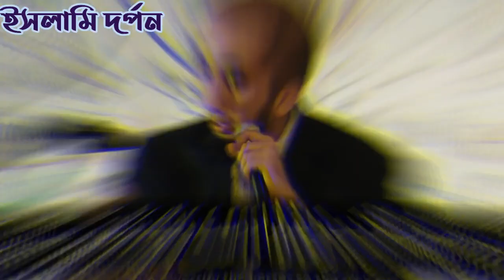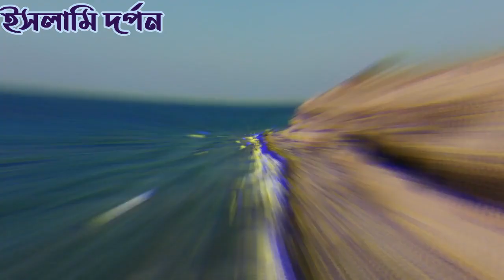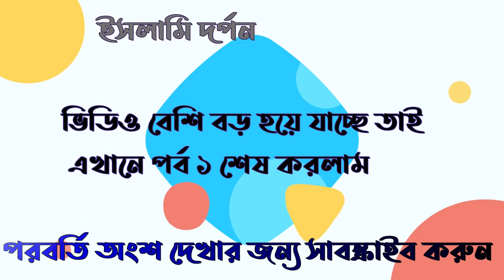সুরা রহমান কে নতুন করে জানুন NOMAN ALI KHAN LECTURE IN BANGLA DUBBING | Islami Dorpon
সুরা রহমান কে নতুন করে জানুন || নোমান আলি খান  বাংলা ডাবিং || NOMAN ALI KHAN  LECTURE BANGLA DUBBING

সুরা রহমান কে নতুন করে জানুন  NOMAN ALI KHAN BANGLA DUBBING
নোমান আলী খান হলেন একজন পাকিস্তানী বংশোদ্ভুত আমেরিকান মুসলিম বক্তা।[১] তিনি "দ্য বাইয়্যিনাহ ইন্সটিটিউট ফর এ্যারাবিক এ্যান্ড কুর'আনিক স্টাডিজ"-এর প্রতিষ্ঠাতা, সি.ই.ও. এবং প্রধান উপদেষ্টা|[২] ইসলামী ব্যক্তিত্বগণের জীবনীভিত্তিক অভিধান "দ্য ফাইভ হান্ড্রেড মোস্ট ইনফ্লুয়েন্সিয়াল মুসলিমস" এটির পঞ্চম সংষ্করণে নোমান আলী খানকে কোন র‌্যাংঙ্কিং ছাড়াই বিশ্বের সবচেয়ে প্রভাবশালী মুসলিমদের মধ্যে একজন হিসেবে তালিকাভুক্ত করে।
নাসাঊ ইউনিভার্সিটি কলেজে আরবির অধ্যাপক হিসেবে দ্বায়িত্ব পালনের পর, নোমান আলী খান ২০০৬ সালে বায়্যিনাহ ইন্সটিটিউট প্রতিষ্ঠা করেন...
আর অবশ্যই আমাদের জন্য ও ওস্তাদ নোমান আলি খান এর জন্য প্রাণ থেকে দোয়া করবেন ।
our page

শয়তান কিভাবে তোমাকে দড়ি দিয়ে বেধে ফেলে Noman Ali Khan Bangla Dubbing ইসলামি দর্পন